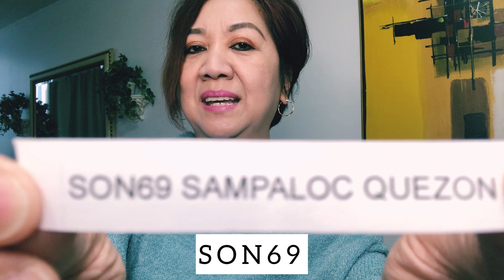Draw @22 -Finally, the day has come. Miss Lily’s BF arrived in Toronto.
HI GUYS!   In this video,  I will reveal 3 more entries who will receive 500.00 pesos from our program.  And I have a good news for me but I would like to share it with you. I will tell you about it right after this intro

Welcome to our program, this is your host Miss Lily and you are watching BASILIA LEND A HELPING HAND.  If you are new to this program, we are giving away 500.00 pesos to 3 individuals who are residing in the Philippines.  We would like to help some of our community financially and this is also our way of giving back in honour of our mother BASILIA.

If you can remembered it, I had a video last time expressing my frustration because my BF could not leave the Phil on his flight scheduled. Well, now the good news i that he is on his way to Toronto and he will be arriving Toronto shortly.

As a first time traveller to Toronto, he had an easy journey including all immigration interviews and that is because he had a complete papers, It is very important that you have a Written travel authority, your PDOS, your Arrive can (if you are going to Canada(, your swab test result etc.

To make the long story short, he made it to Toronto, did his swab test then got picked up by the hotel shuttle bus. Please watch the whole video for you to find out all about his journey.

We are almost there that is to reach our 1K subscribers. The next thing is the